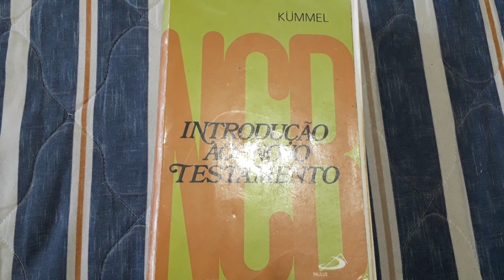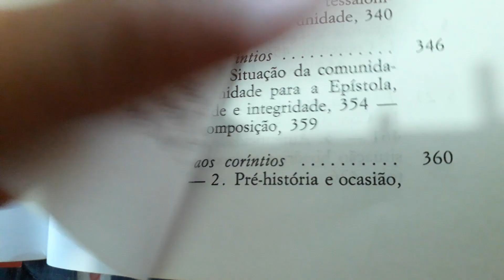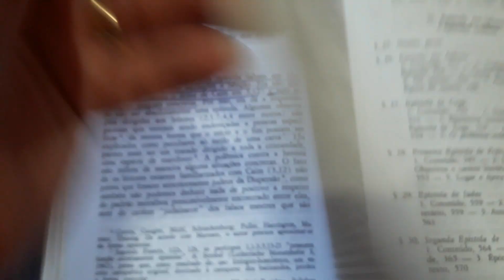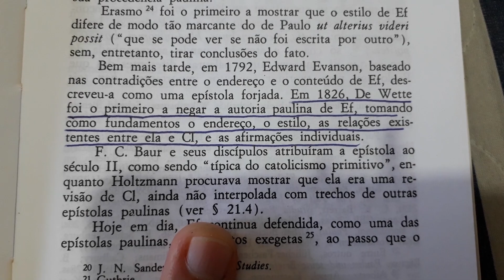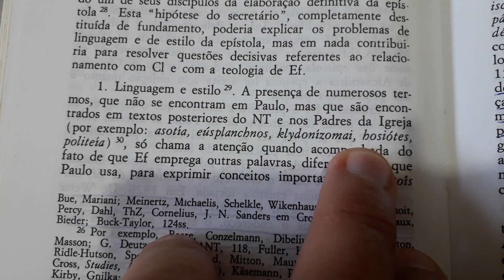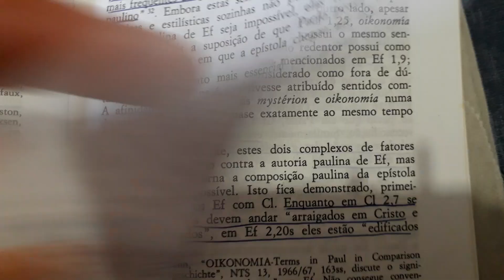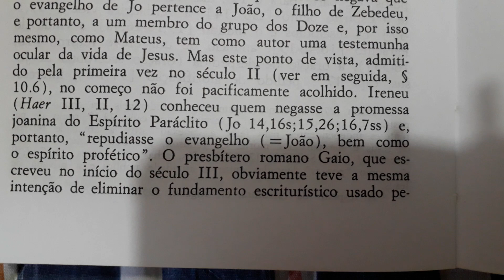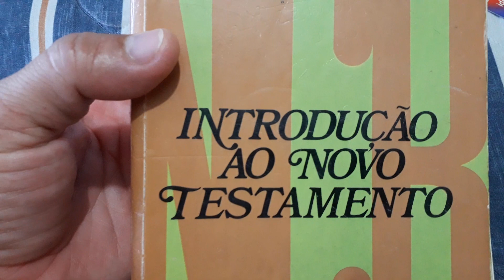INTRODUÇÃO AO NOVO TESTAMENTO DE KÜMEL. EditoraPaulus.